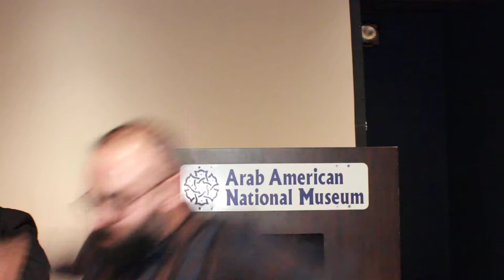المنتدى الثقافي في ديربورن و صالون الفن يقدمان: الفنان زياد نصر و الفنان علي الأتات 12-5-2018م ج1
winstitute.co
wdad.co

Dearbornblog.com

Dearbornblog.com/openmic

Facebook.com/dearbornblog

Twitter.com/dearbornblog

Instagram.com/dearbornblog